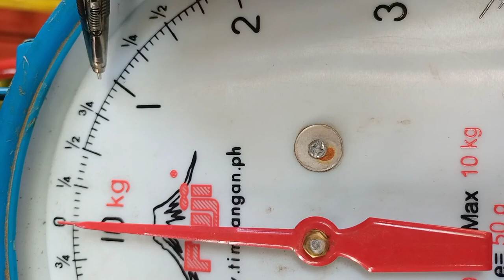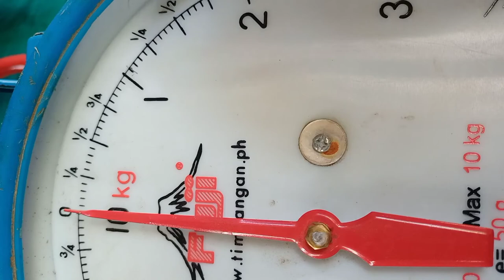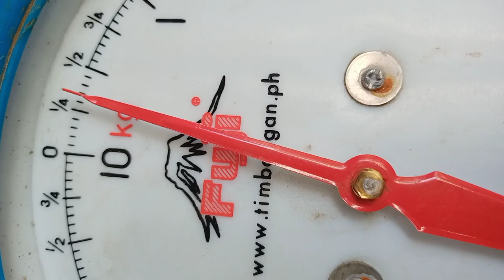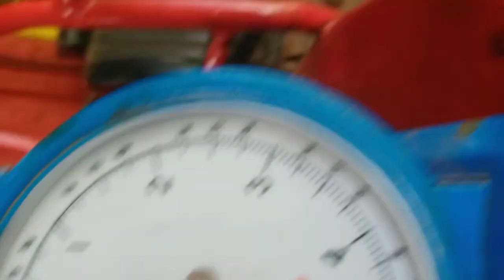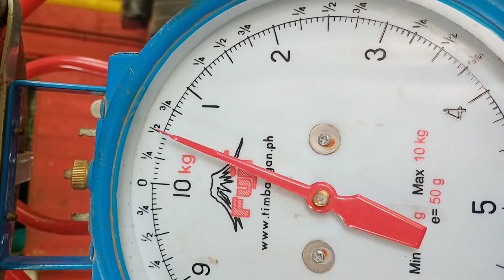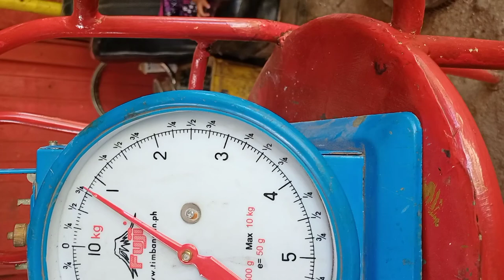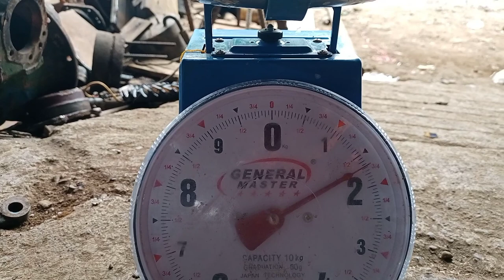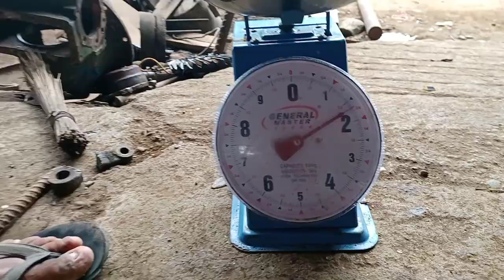How to read and compute conventional scale